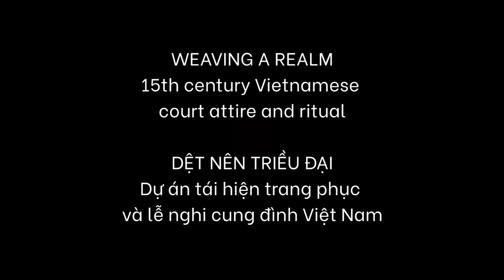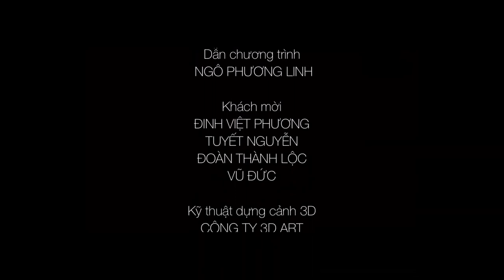Cổ Phong Việt Nam - Hiện trạng và Hướng phát triển | Mạn đàm The Endless Knot 01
🎊 Mạn đàm Trực tuyến: 𝐂𝐎̂̉ 𝐏𝐇𝐎𝐍𝐆 𝐕𝐈𝐄̣̂𝐓 𝐍𝐀𝐌 - Hiện trạng & Hướng phát triển từ những Góc nhìn đa chiều

Trong thời gian gần đây, cổ phong Việt Nam ngày càng nhận được nhiều sự quan tâm từ đông đảo công chúng. Có nhiều hội nhóm được lập ra, chuyên sâu ở những mảng đa dạng, khác nhau, chẳng hạn như kiến trúc, cổ phục, vân vân.

Nhưng ngay lúc này đây, cổ phong Việt Nam đã đến giai đoạn nào, có những điểm tích cực gì, hay có gì cần thay đổi?

Để trả lời cho các câu hỏi này, Vietnam Centre sẽ phát sóng buổi mạn đàm xoay quanh chủ đề: Cổ Phong Việt Nam - Hiện trạng & Hướng phát triển từ những Góc nhìn đa chiều

🖌 GIỚI THIỆU KHÁCH MỜI

Đến với buổi mạn đàm là những vị khách hoạt động trong những mảng khác nhau nhưng đều đã có nhiều năm "chinh chiến" với nền cổ phong nước nhà.

• Anh ĐINH VIỆT PHƯƠNG: Giám đốc công tY 3DART.,JSC

• Chị TUYẾT NGUYỄN: nhà sưu tầm cổ vật lâu năm, người đã mang nhiều hiện vật xưa của Việt Nam hồi hương.

• Anh ĐOÀN THÀNH LỘC: nhà nghiên cứu, họa sĩ, người sáng lập Nam Ngọc Hiên

• Anh VŨ ĐỨC: người sáng lập thương hiệu Great Vietnam 大越南 và dự án Hoàng Cung Của Trẫm (Anh Hoàng)

🌏 NHÀ TÀI TRỢ CHƯƠNG TRÌNH

Chương trình mạn đàm trực tuyến The Endless Knot được tài trợ bởi Finhay

FINHAY - HUẤN LUYỆN VIÊN TÀI CHÍNH SỐ CỦA BẠN

Finhay là một trong những công ty khởi nghiệp hàng đầu Việt Nam trong mảng mảng tài chính công nghệ. Công ty hoạt động với tiêu chí “Sinh ra tại Việt Nam nhưng đạt tiêu chuẩn toàn cầu!”

Là một huấn luyện viên tài chính cá nhân, Finhay giúp người dùng sử dụng nền tảng công nghệ tài chính để tiết kiệm, tích lũy thông minh, gây dựng và bảo vệ gia sản bắt đầu chỉ từ 50.000đ.

🧮 FINHAY ĐƯỢC KIỂM TOÁN HÀNG NĂM BỞI ERNST & YOUNG (EY) - một trong bốn công ty kiểm toán lớn nhất thế giới để đảm bảo quyền lợi cao nhất cho người dùng.

Ứng dụng cũng khuyến khích người sử dụng đầu tư có mục tiêu, đều đặn và trong dài hạn để đạt được lợi ích lớn nhất.